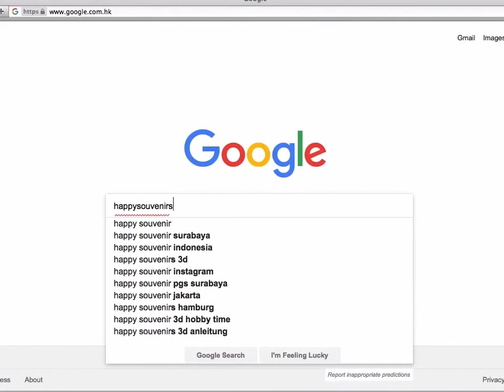45mm colorful led light clear resin jellyfish crystal ball snow ball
This product is LED lamp design, the interior color is transparent.

The blue base shows the aquarium handwriting.

The colorful jellyfish can not help but think of the aquarium and so on.